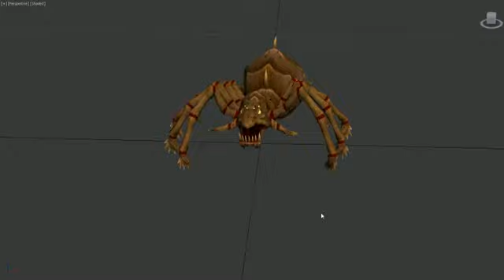Spider death animation